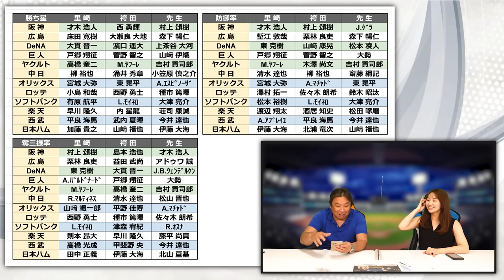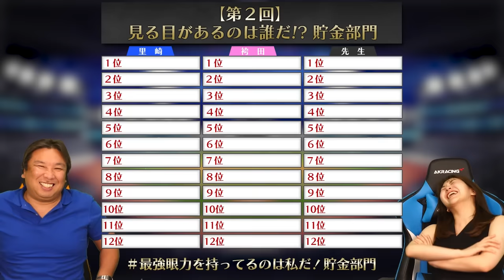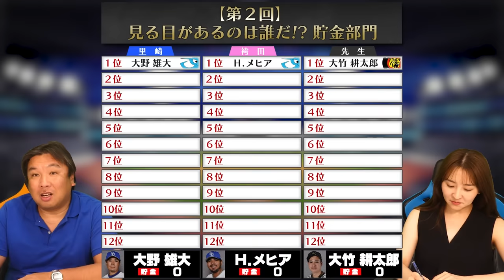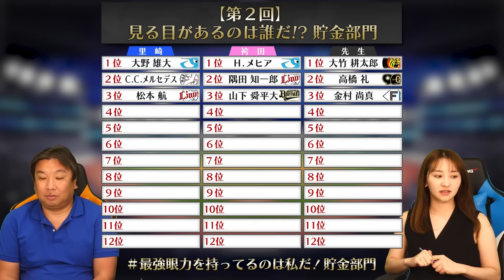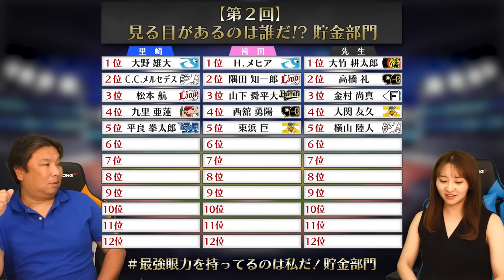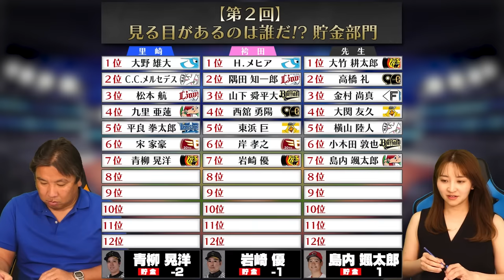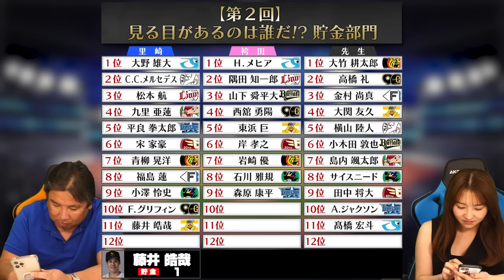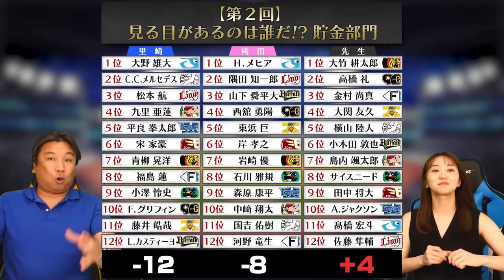【ドラフト会議】両リーグトップは阪神才木の"貯金6"12球団1選手だけで最大貯金を作れ‼︎多くの貯金を作る選手は誰だ⁉︎【貯金編】